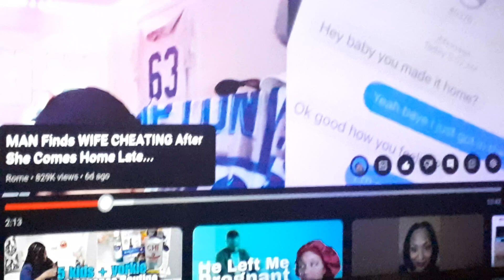Women Need To Have A Zero Tolerance For Cheating Just Like Men Do..😉